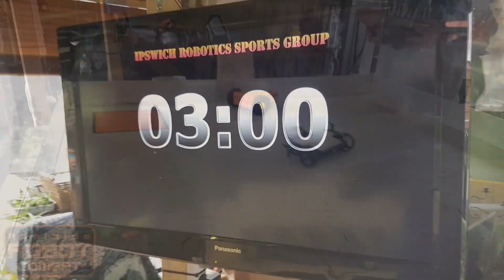SA vs QLD Bot Bash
21st August 2017, Ipswich Queensland.

Whist in Brisbane to watch the Robowars Nationals, we got a chance to hang out with our Queensland counterparts who run the Ipswich Robotic Sports Group!
They were awesome hosts and we got to have a little bot bash in their arena, against their bots!!